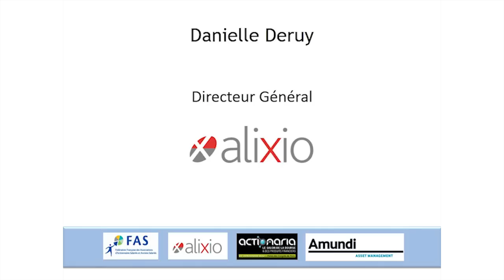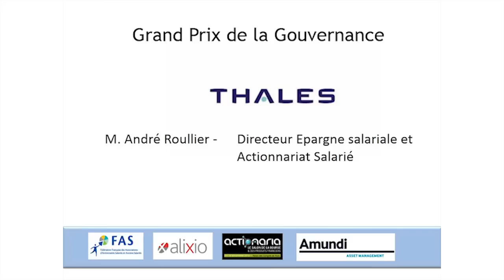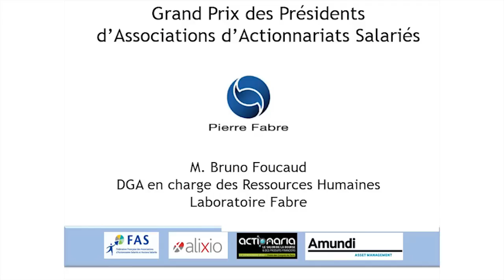FAS Cérémonie remise des prix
La fédération de l'actionnariat salarié remettait ses prix 2012 au Palais des Congrès de la porte Maillot à Paris, le 23 Novembre 2012